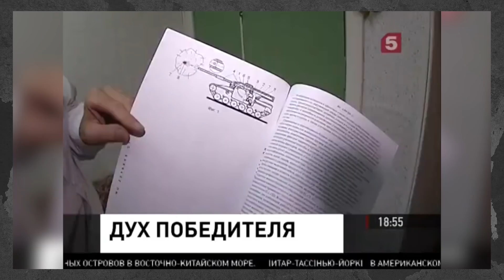Погрози путіна почати третю світову. Соловйов мріє вмерти від ядерного удару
🛡Допомога армії:
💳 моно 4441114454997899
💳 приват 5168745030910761